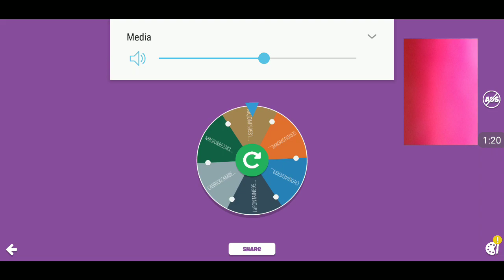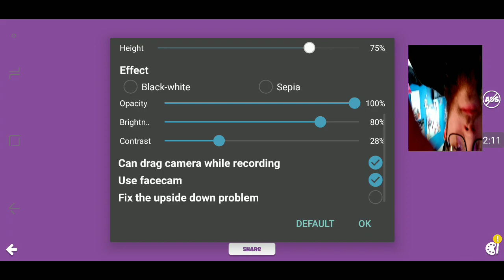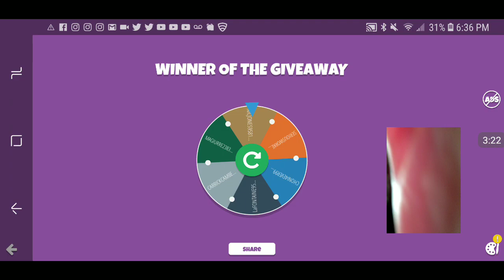INCEPTIONGIVEAWAY WINNER PLUS MY NEXT GIVEAWAY(ONLY 50 ENTRIES)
Step. 3 - Leave your email down below